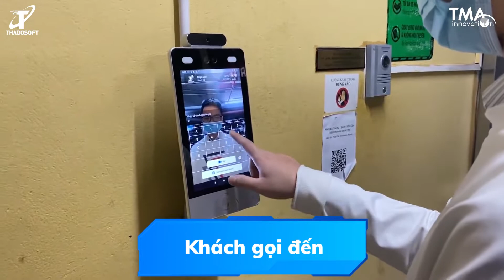Hệ thống tòa nhà thông minh, nhận diện khuôn mặt, chuông hình thông minh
Thadosoft., JSC
R202, B11A, Nam Trung Yen, Cau Giay Distr, Ha Noi City
Vietnam
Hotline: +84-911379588